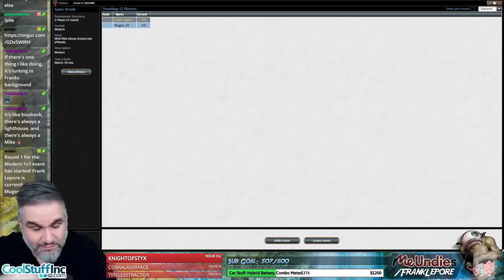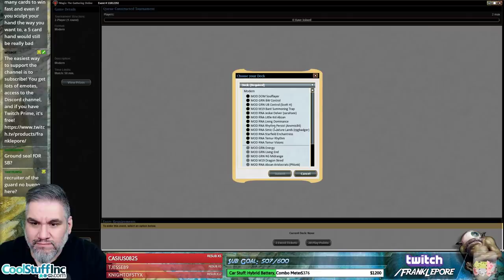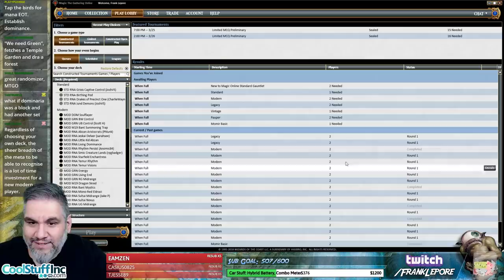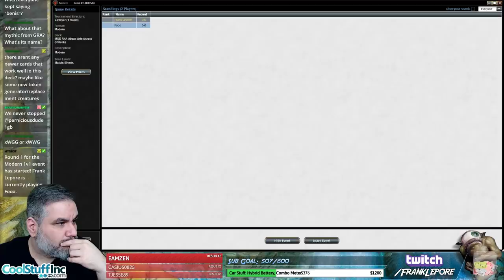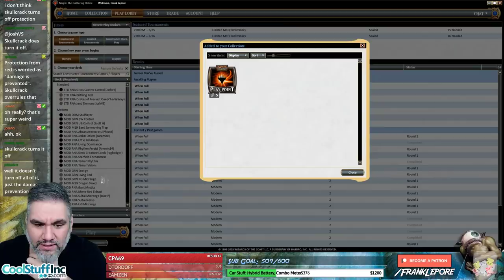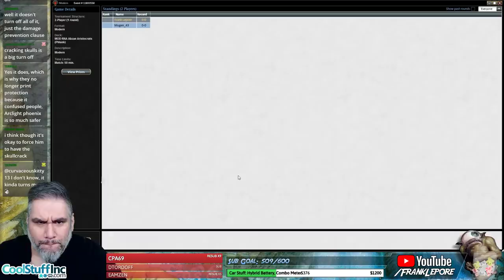(Magic Online) Modern Deck Tech: Abzan Aristocrats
Check out my Twitch profile above or hit me up at for details on how to get me to critique your own deck!

Final Decklist:
4 Rally the Ancestors
4 Collected Company
1 Noble Hierarch
1 Gavony Township
4 Zulaport Cutthroat
4 Blood Artist
1 Bloodthrone Vampire
4 Tidehollow Sculler
4 Viscera Seer
1 Godless Shrine
1 Overgrown Tomb
1 Temple Garden
4 Birds of Paradise
2 Marsh Flats
4 Voice of Resurgence
3 Windswept Heath
3 Verdant Catacombs
1 Razorverge Thicket
1 Plains
2 Forest
2 Swamp
3 Cartel Aristocrat
3 Lingering Souls
1 Blooming Marsh
1 Concealed Courtyard

Sideboard
2 Kor Firewalker
2 Burrenton Forge-Tender
2 Creeping Corrosion
3 Qasali Pridemage
3 Thoughtseize
2 Spellskite